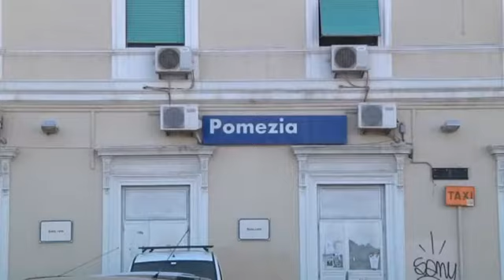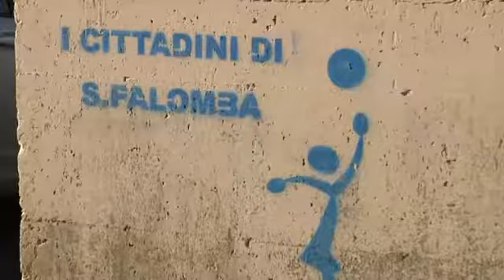Santa Palomba: aumenta prostituzione - Canale 10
Prostituzione in pieno giorno sulle strade di Santa Palomba.  Non bastano i controlli delle forze dell'ordine e i residenti non sanno piu' a chi rivolgersi.